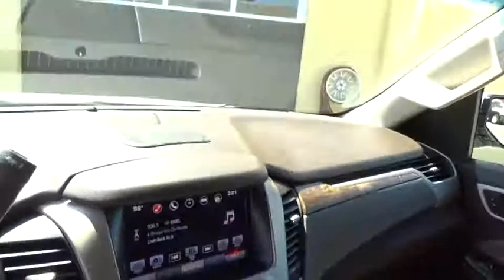2016 GMC Yukon San Francisco, Bay Area, Peninsula, East Bay, South Bay, CA 1727A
White Frost Tricoat Used 2016 GMC Yukon available in San Francisco at

SEATS  SECOND ROW BUCKET  POWER  (STD),OPEN ROAD PACKAGE  includes additional 9 months of SiriusXM Radio and NavTraffic service  (CF5) power sunroof  (U42) rear seat entertainment system and on SLT (IO6) Audio system with navigation,COCOA/DARK ATMOSPHERE  PERFORATED LEATHER-APPOINTED SEAT TRIM  (Interior color has lighter/darker two-tone effect.),REAR AXLE  3.23,SEATS  FRONT BUCKET WITH PERFORATED LEATHER-APPOINTED  heated and cooled seat cushions  12-way power driver and passenger seat includes 6-way power cushions  driver seat 2-position memory  4-way power lumbar control and power recline (STD),DENALI PREFERRED EQUIPMENT GROUP  Includes Standard Equipment,ENGINE  6.2L ECOTEC3 V8  with Active Fuel Management  Direct Injection and Variable Valve Timing  includes aluminum block construction (420 hp [313 kW] @ 5600 rpm  460 lb-ft of torque [624 N-m] @ 4100 rpm) (STD),HEAD-UP DISPLAY  Includes digital multi-function readouts,AUDIO SYSTEM  8  DIAGONAL COLOR TOUCH SCREEN NAVIGATION WITH INTELLILINK  includes new text message alerts and Siri Eyes Free functionality through voice command  AM/FM with USB ports  auxiliary jack  Bluetooth streaming audio for music and most phones  hands-free smartphone integration  voice-activated technology for radio and phone and an articulating screen with hidden storage. Includes 5 USB ports and 1 auxiliary jack (STD),TIRES  P285/45R22  ALL SEASON  BLACKWALL,WHITE FROST TRICOAT,SUNROOF  POWER  TILT-SLIDING  with express-open and close and wind deflector,TRANSMISSION  8-SPEED AUTOMATIC  (STD),ENTERTAINMENT SYSTEM  REAR SEAT BLU-RAY/DVD.  Includes two 2-channel wireless infrared headphones  rear seat audio controls  USB port and SD card slot,ASSIST STEPS  POWER-RETRACTABLE  with bright accent strip and perimeter lighting,WHEELS  22  X 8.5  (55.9 CM X 21.6 CM) ALUMINUM WITH CHROME INSERTS,LICENSE PLATE FRONT MOUNTING PACKAGE,Mirrors  outside heated power-adjustable  power-folding and driver-side auto-dimming  body-color with integrated turn signal indicators and ground illumination.,Seats  heated second row  outboard positions,Steering wheel  heated  leather-wrapped,4-wheel drive,Rear Vision Camera,Tire Pressure Monitoring System,Audio system feature  Bose Centerpoint Surround Sound premium 10-speaker system,Audio system feature  CD player (Replaced by (U42) rear seat entertainment system when (U42) is ordered.)